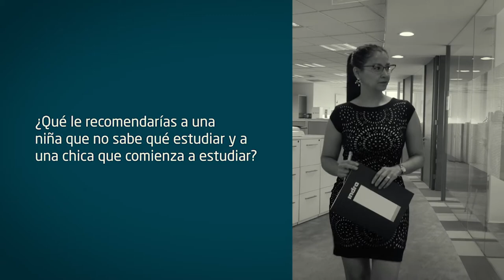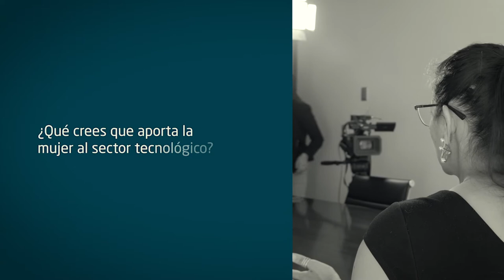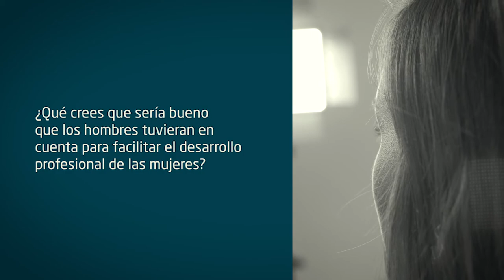Mujeres que inspiran: Vania Aravena, Giannina Parodi y Karen Riveros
Vania Aravena, Giannina Parodi y Karen Riveros, tres mujeres que nos inspiran desde Indra en Chile.